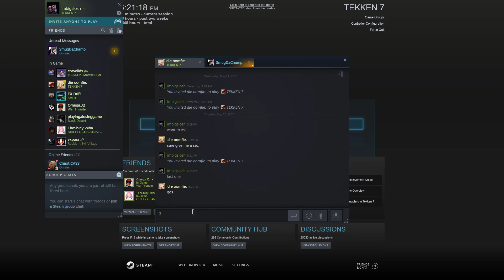imbigslosh (Kunimitsu) VS die oomfie (Hwoarang) 💥 INTENSE SETS 💥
Steam: imbigslosh
Psn: imbigslosh
Xbox: A Toyota Trueno

Tekken 7 (鉄拳7) is a fighting game developed and published by Bandai Namco Entertainment. It is the seventh main and ninth overall installment in the Tekken series. Also is​ ​the​ final​ chapter of​ ​The​ Mishima Saga Tekken 7 had a limited arcade release in March 2015. An updated arcade version, Tekken 7: Fated Retribution, was released in July 2016, and features expanded content including new stages, costumes, items and characters. The home versions released for PlayStation 4, Xbox One and Microsoft Windows in June 2017 were based on Fated Retribution.

Set shortly after the events of Tekken 6, the plot focuses on the events leading up to the final battle between martial artist Heihachi Mishima and his son, Kazuya. Tekken 7 introduces several new elements to the fighting system such as Rage Arts and the Power Crush mechanic, making the game more beginner friendly than previous iterations in the series. Tekken 7 was a critical and commercial success, selling 7 million copies as of March 2021.